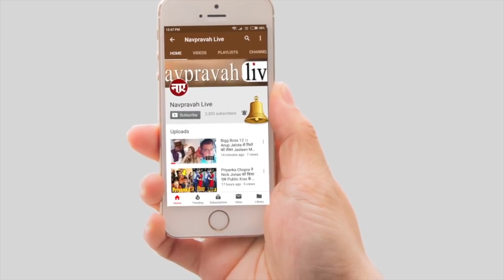Yog Pravah | Epi. 8 | योग से करें सर्वाइकल पेन का इलाज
In this programme we will provide deep information about yoga. Yoga is very important for our life. Yog guru Ashok Tiwari is well trained yoga instructor. He is very popular in corporate industry. Apart from yoga Mr. Ashok is a radio presenter at Vividh Bharti Seva mumbai. Yoga MaharshiPatanjali Yog Pranayam उसकी आँखों में मोहब्बत की चमक आज भी है | Lyricist Tanveer Ghazi | Navpravah Live

Navparvah live

मशहूर गीतकार और शायर तनवीर ग़ाज़ी की ये रचना सोशल मीडिया पर छाई है। लेकिन बहुत कम लोग जानते हैं कि इसकी रचना तनवीर ग़ाज़ी ने बहुत पहले की थी। यह बाक़ायदा उनकी किताब का हिस्सा भी है। सुनिए ये मशहूर कलाम उन्हीं की ज़ुबानी।

Navpravah Live - अभी तक की सभी बड़ी खबरें LIVE | Hindi News Live Updates | Breaking News

Navpravah Live News Channel :
नवप्रवाह लाइव  भारत का सर्वश्रेष्ठ हिंदी न्‍यूज चैनल है । नवप्रवाह लाइव न्‍यूज चैनल राजनीति, मनोरंजन, बॉलीवुड, व्यापार और खेल में नवीनतम समाचारों को शामिल करता है। नवप्रवाह लाइव न्‍यूज चैनल की लाइव खबरें एवं ब्रेकिंग न्यूज के लिए बने रहें ।

Navpravah Live  is India's best Hindi News Channel. Navpravah Live news channel covers the latest news in politics, entertainment, Bollywood, business and sports.